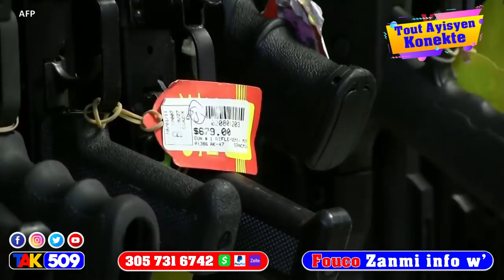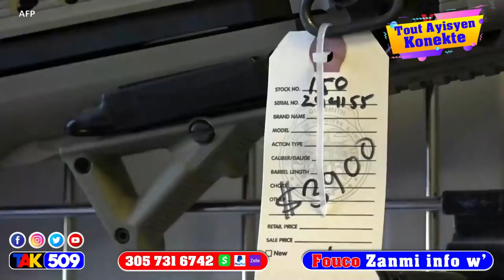Ayayay lapolis kraze yon baz kidapè nan Kwadèboukè legliz katolik pete kouri devan Jovenel